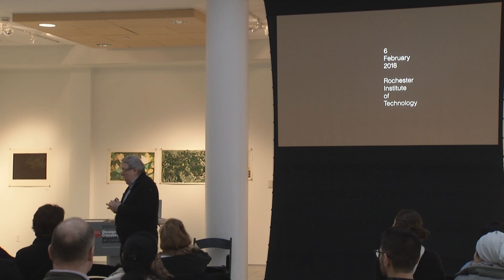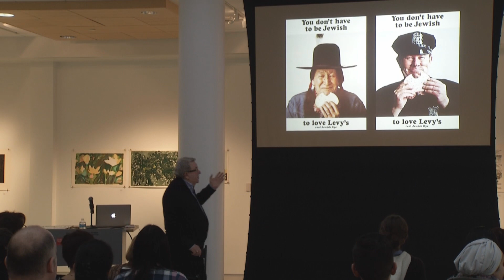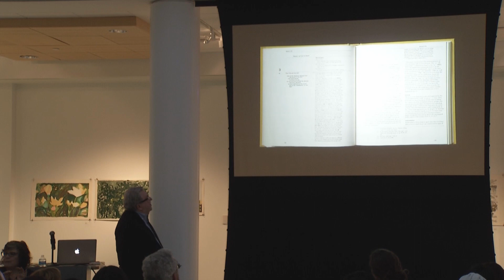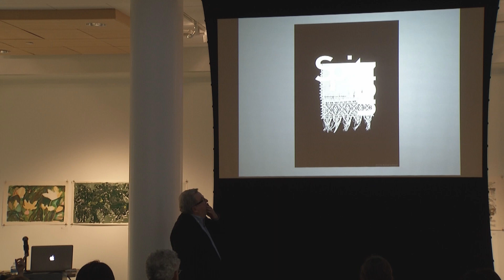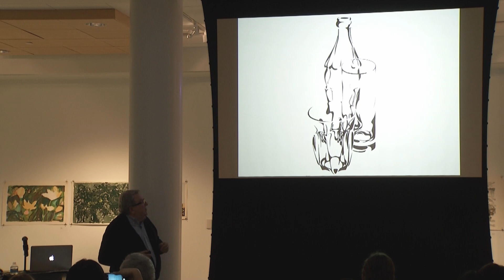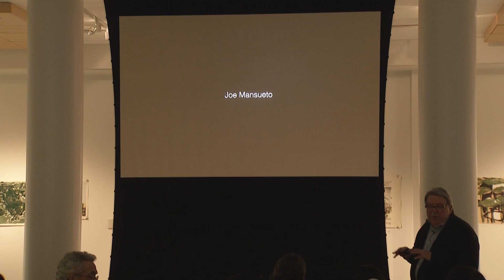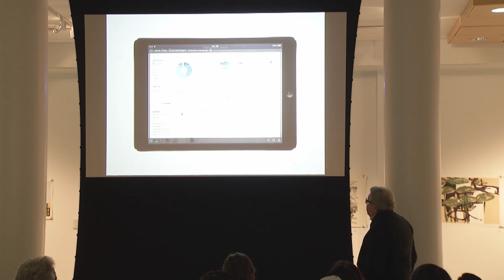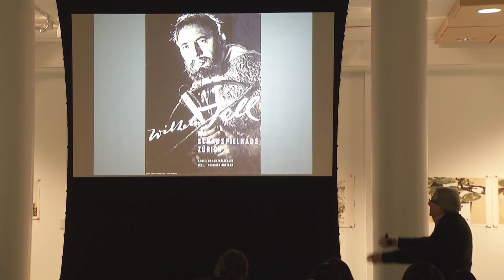Design Conversations | Phillip Burton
Lecture: "From Mauerstrasse to Wall Street: A Designer's Journey"
Phillip Burton

"I can trace my desire to be a designer back to third grade, and everything I did along the way was intended to make that a reality. Along the way, I was influenced by things that convinced me that I should study at the Kunstgewerbeschule in Basel, Switzerland in a special program that was started by Armin Hofmann and Emil Ruder. My initial intention to study there for one year turned into five. In addition to Mr. Hofmann, my teachers included Kurt Hauert, Peter von Arx, André Gürtler, Max Schmid, and Wolfgang Weingart. I left the school with a new pair of eyes. I am interested in the formal aspects of design. Working that way has given me limitless joy. My life has included teaching-University of Houston, Rice University, Yale University, Yale Summer Program in Graphic Design in Brissago, Switzerland, and the University of Illinois at Chicago-as well as practicing design. A valuable combination. In addition to my current teaching responsibilities, I am a consultant for a global financial investment research company that seeks to empower people to take control of their own money. I never imagined I would be doing such work."

Philip Burton is a professor and studied at Kunstgewerbeschule, Basel, and has a BFA in graphic design from Philadelphia College of Art (now University of the Arts).

Burton has been instrumental in developing the University of Illinois at Chicago’s graphic design program. Since joining the faculty in 1989, he has established a pedagogical foundation that prioritizes the rigorous study of essential and timeless design components.

At the invitation of the University of Houston, Philip began his academic career in 1975, becoming head of the design program in only six months. During his time in Houston, he also taught in the Qualifying Graduate Program in the School of Architecture at Rice University. Together with Alvin Eisenman, Paul Rand, Bradbury Thompson, and Armin Hofmann, he taught graduate and undergraduate design students in the School of Art at Yale University over the next nine years. Between 1975 and 1996, he served as a coordinator and core faculty member in the five-week summer design workshop in Brissago, Switzerland, directed by Armin Hofmann. Other core faculty included Paul Rand, Herbert Matter, Pierre Mendell, Richard Sapper, and Wolfgang Weingart.

Burton was named a Fellow of the American Institute of Graphic Arts in 2003 and awarded the Julius Adams Stratton Prize for Intercultural Achievement by the Friends of Switzerland/Boston in 2016. In addition to his career as an educator, Philip has maintained an active freelance design practice. Recent clients have included SilverPepper Hedge Fund, The McKinsey Quarterly and Aviation Capital Management. Since 1992, he has served as design consultant to Morningstar, Inc., a global financial investment research company headquartered in Chicago.